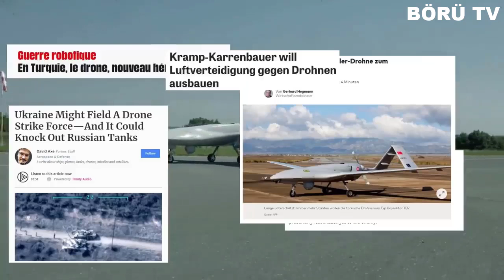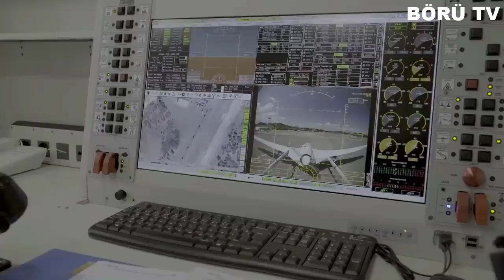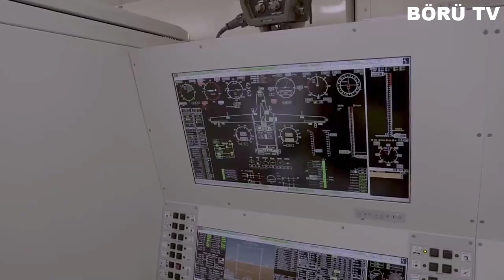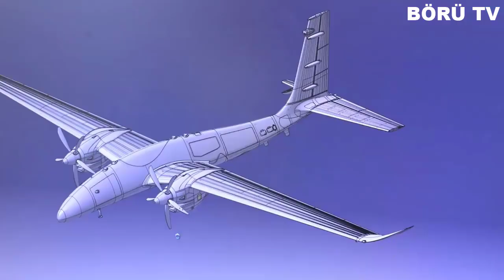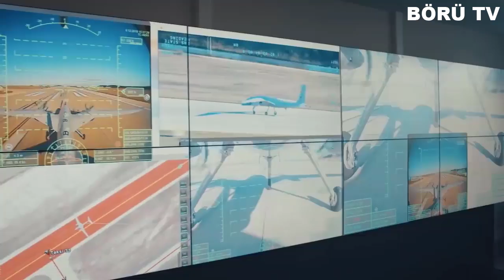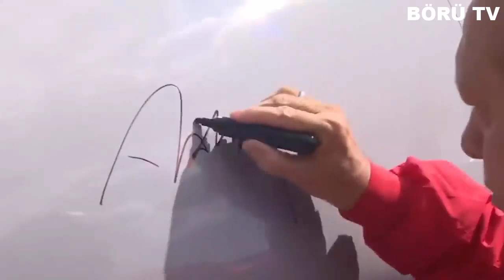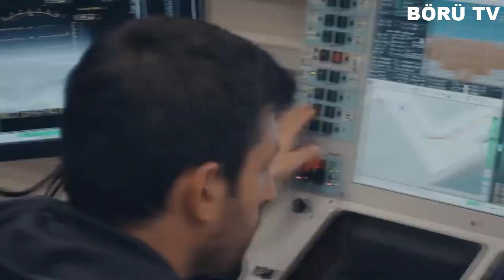TÜRKİYE'NİN ASIL AMACI NİHAYET ORTAYA ÇIKTI ! TARİHTE İLK KEZ YAŞANACAK ! DÜNYADA BİR İLK !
Bildiğiniz gibi tüm dünya hem savunma sanayinde hem de genel olarak içinde teknoloji barındıran tüm sektörlerde otonomiye doğru yönelmiş durumda. Türkiye son 19-20 sene içinde yaptığı atılımla geriden gelerek günümüz teknolojisini yakaladı hatta bununla kalmayıp bir çok ülkenin önüne geçerek geleceğin yarışlarına bugünden hazırlanmaya başladı. Bunun en büyük örneği tabiki hepinizin de bildiği gibi insansız hava araçlarındaki başarılarımız.

Silahlı ve silahsız insansız hava araçlarında oldukça önemli kabiliyetler kazanan türkiye, her geçen gün envanterine bir yenisini daha eklediği bu sistemlerin üzerine düşerek zamanla daha da geliştirdi. Bahsettiğimiz bu insansız hava araçları keşif, gözetleme ve en önemlisi muharebe ve insani amaçlarla kullanılabiliyor. Kısa zaman önce Türkiye sınıfının en gelişmiş sistemi olan Akıncı'yıda envanterine kattı. Akıncı şuan için Türk Silahlı Kuvvetleri envanterinde bulunan en fazla faydalı yük taşıma kapasitesine sahip insansız hava aracı. Zaten Akıncı silahlı insansız hava aracı sınıfına bile girmiyor. Akıncının sınıfı Taaruzi insansız hava aracı. Yani akıncı tamamen taaruz amaçlı geliştirilip üretilmiş bir sistem olarak karşımıza çıktı.

Türk savunma sanayi şirketleri insansız hava araçlarında elde ettiği tecrübe ve bilgi birikimini artık kara ve deniz araçlarına da aktarmanın peşinde. Yakın zaman içinde değişik konsept ve boyutlarda bir çok insansız kara aracının güvenlik birimlerine teslim edilmesi bekleniyor. Aynı şekilde yine insansız deniz araçlarındada ilk tasarımlar çalışmalar hatta prototipler ortaya çıkmaya başladı. Daha gelişmiş insansız deniz araçlarının peşine düşen şirketlerimiz eminiz ki yakın zaman içerisinde çok başarılı sistemlerle Türk silahlı kuvvetlerine çok etkili bir kuvvet çarpanı kazandıracaktır.